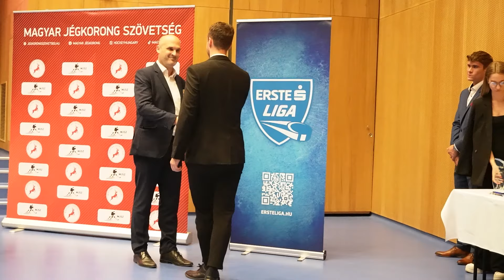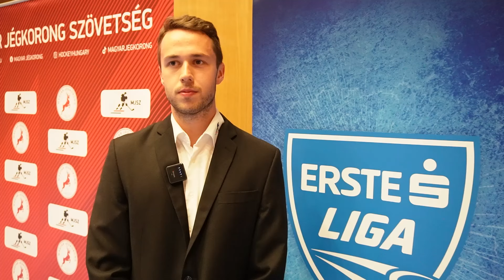A Higgy Magadban Mr. Rising Star díj győztese: Lövei Dávid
A DVTK Jegesmedvék játékosa lett az év felfedezettje az Erste Liga 2023/24-es szezonjában, az Erste Bank különdíját az MJSZ május 30-i közgyűlésén vehette át.